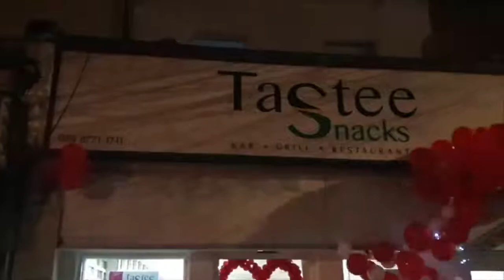Rawpa Crawpa Movie - World Against Rawpa Clip #2